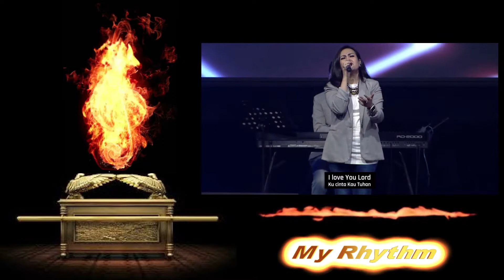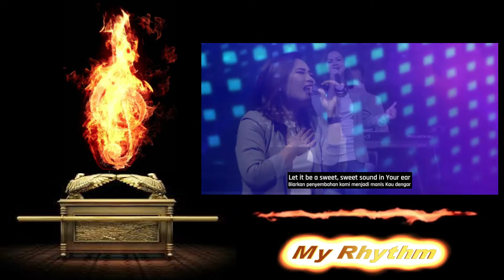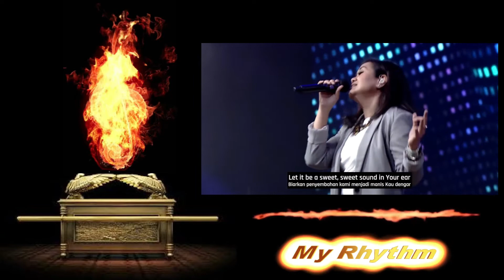I Love You Lord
PPW NIGHT GBI.PRJ (CK 7)